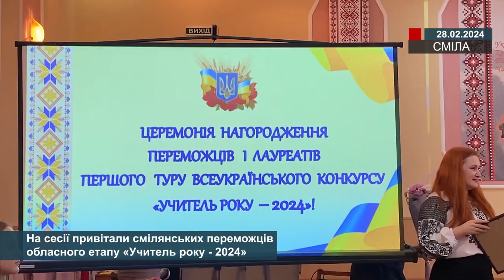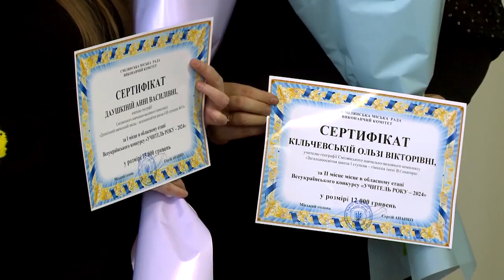На сесії привітали смілянських переможців обласного етапу «Учитель року - 2024»